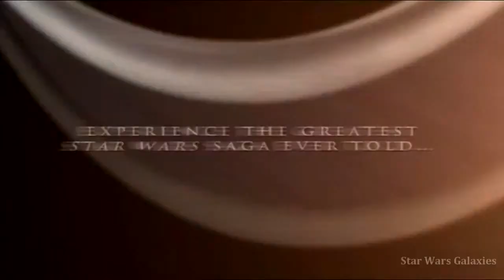Лучшие онлайн игры с максимальной свободой действий!